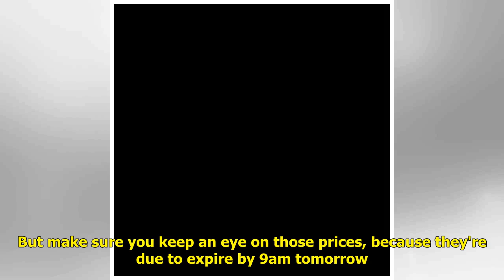Amazon Prime is offering an exclusive discount for the UK right now so you can watch new show Jac...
Amazon Prime is offering an exclusive discount for the UK right now so you can watch new show Jack Ryan